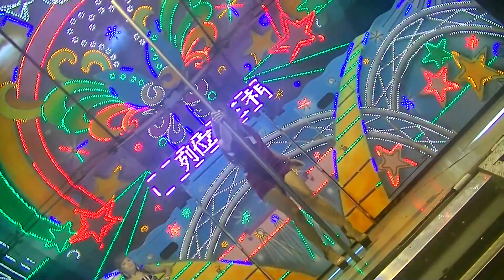水林大眾爺聖誕千秋敬神晚會(6)20190627